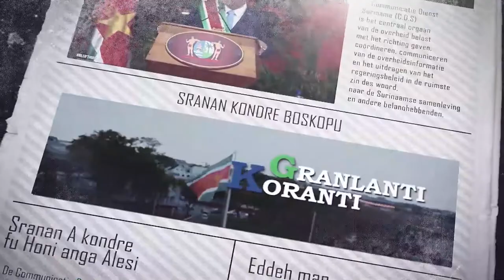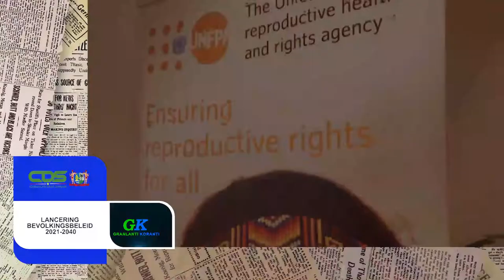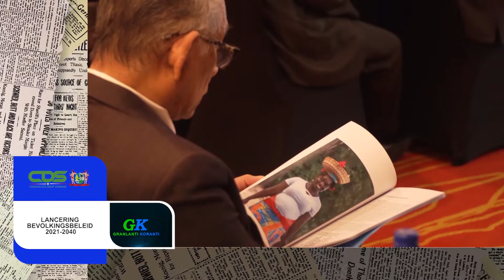𝔾ℝ𝔸ℕ𝕃𝔸ℕ𝕋𝕀 𝕂𝕆ℝ𝔸ℕ𝕋𝕀 (SRANAN), DD 11 MEI 2022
De onderwerpen in deze aflevering zijn:

1.Medische specialisten willen centraal management voor ziekenhuizen
2.Platform traditionele gezagdragers Brokopondo op bezoek bij president Santokhi
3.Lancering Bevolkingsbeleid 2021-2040